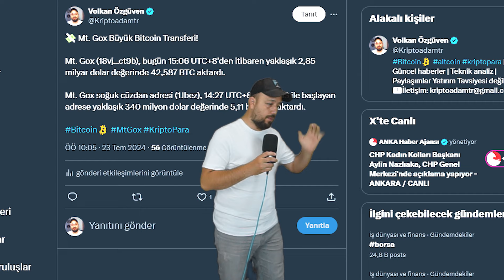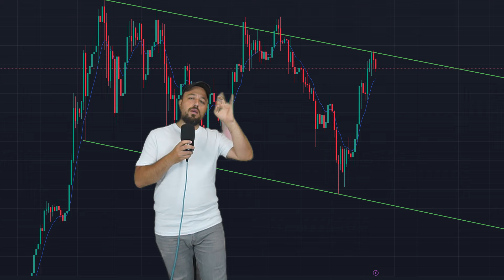Mt. Gox'un Bitcoin Dağıtımı Başladı! 🚀 Boğa Sinyalleriyle Piyasa Hareketleniyor!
Mt. Gox'tan Bitcoin'ler Nihayet Dağıtılıyor! 🚀

Kripto dünyasında büyük bir hareketlilik yaşanıyor! Mt. Gox'un cüzdanlarından diğer cüzdanlara Bitcoin taşınmaya başlandı ve bu da eski kullanıcılara dağıtımın başladığını gösteriyor. Bu gelişme, piyasalarda boğa sinyallerini tetikleyebilir mi? Piyasalar nasıl hareketlenecek?

Bu videoda:

Mt. Gox'un Bitcoin dağıtım süreci ve detayları
Piyasa üzerindeki potansiyel etkiler
Boğa sinyalleri ve yatırım stratejileri
Kripto para piyasalarında neler olacağını öğrenmek için hemen izleyin! 🎥

Güncel kripto haberleri ve analizleri için bizi takipte kalın! 🚀